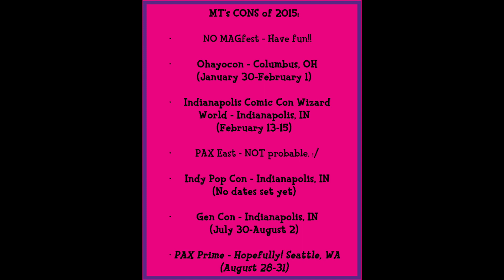Cons 2015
Here is a list of conventions I will & will not be attending.

I hope some of you can make it to the midwest for cons this year! :)